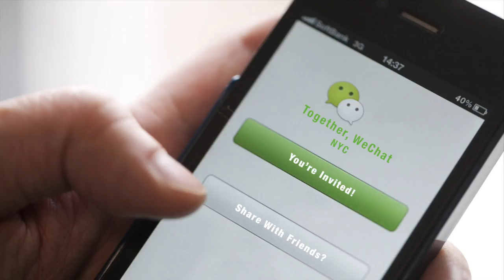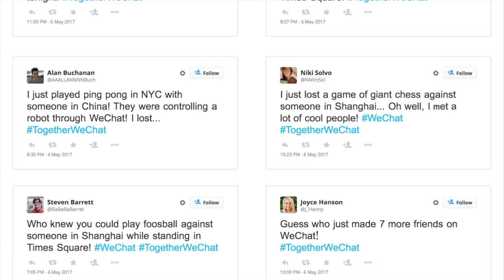"Together, WeChat" Experiential Entry Video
This is the WeChat experiential entry video I made for my ADV-450 class at Michigan State University.